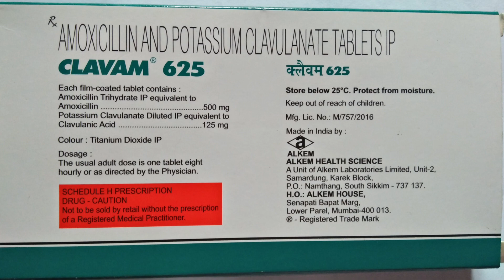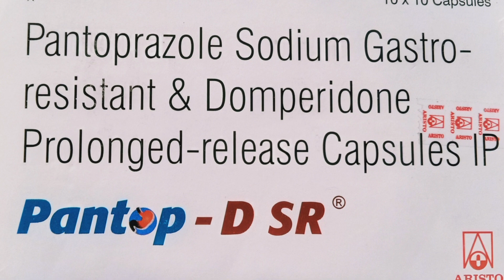stanfora ka treatment in Hindi // Brest Abscess ka treatment in Hindi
stanfora ka treatment in Hindi

Brest abscess ka treatment in Hindi

best health India

friends Aaj ke video me stanfora ka treatment bataya gaya hai

friends koyi sawal ho to comment jarur kare